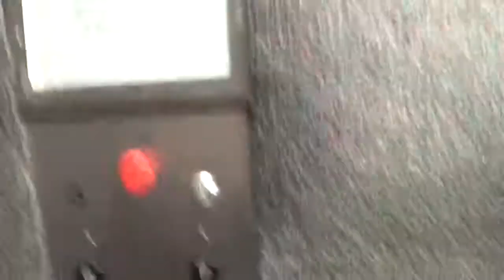30's Waygood-Otis Lifts in Wellington CBD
Sadly I was only able to film the downward ride, as these lifts are busy beyond belief (even with two unoccupied floors). Not sure if modded in 60's or not.

To see a better video of these, hop on over to WayGoodOtis's Channel